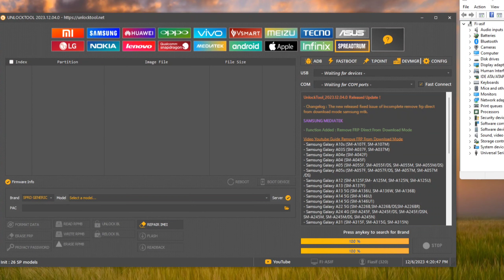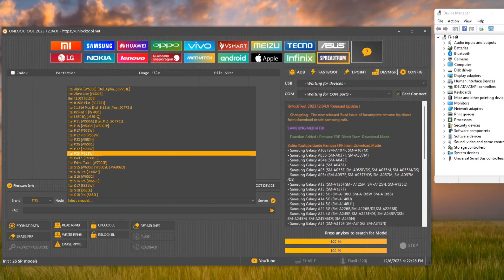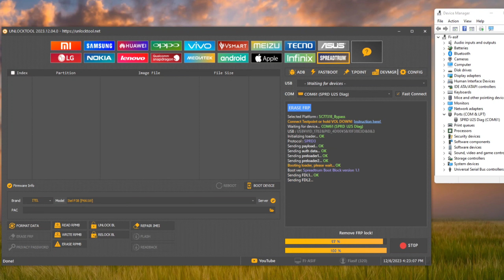Itel Play A38 Hard reset And Frp remove Unlocktool | latest Security